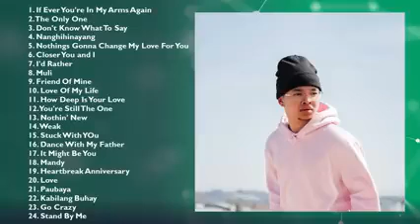14 August 2022